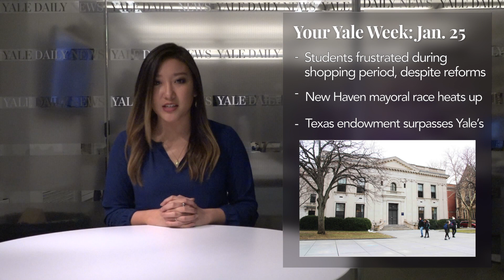Your Yale Week: Jan. 25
1. Students frustrated during shopping period, despite reforms

2. New Haven mayoral race heats up

3. Texas endowment surpasses Yale's